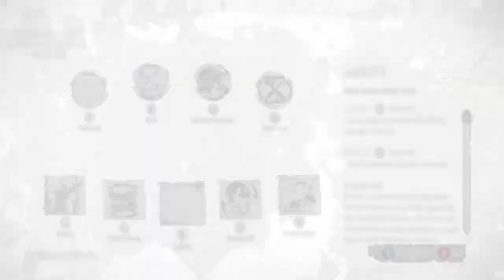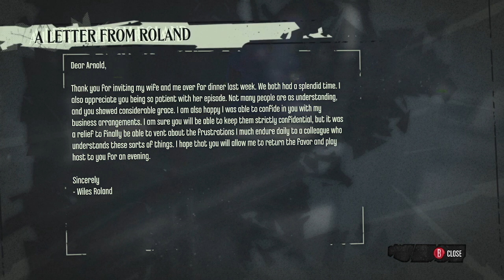Dishonored: The Knife of Dunwall Playthrough Part 2 - Eminent Domain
Mission 2 of the DLC. I tried to cut out a lot of useless running around at the end trying to find the missing rune but I probably missed some...